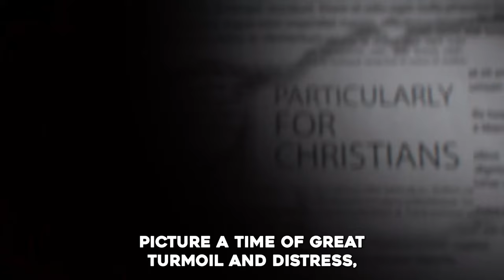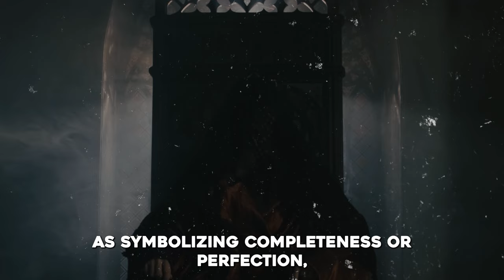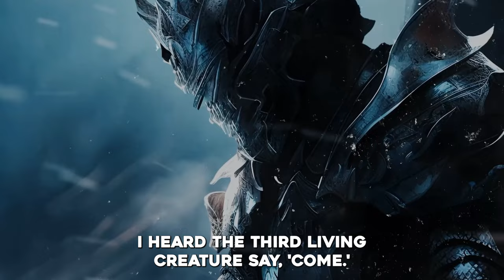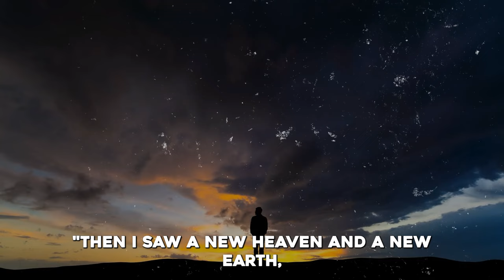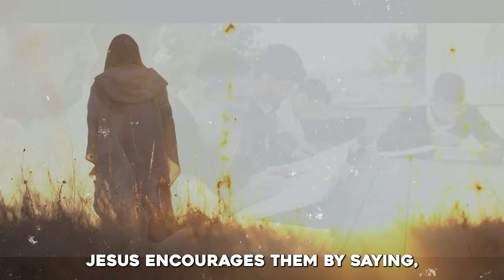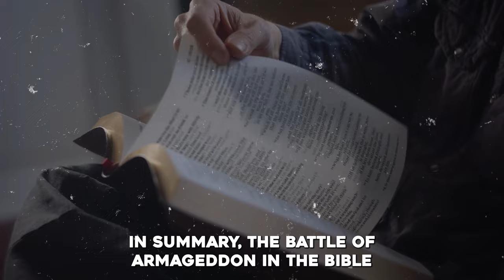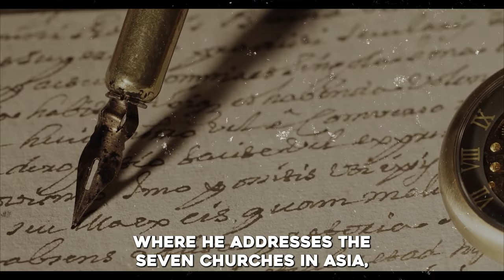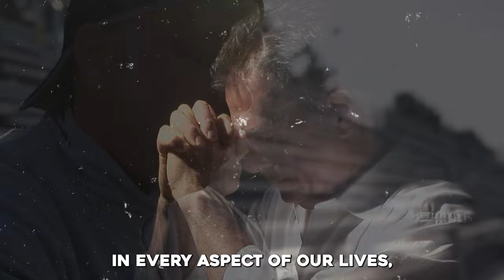This Is What REVELATION Has Been Talking About All Along!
►Animation: Tina Davidson
►Writer: David Kolawole
►Sound Design: Coker Esther

🎬Clips Channel🎬

Title: This Is What REVELATION Has Been Talking About All Along!